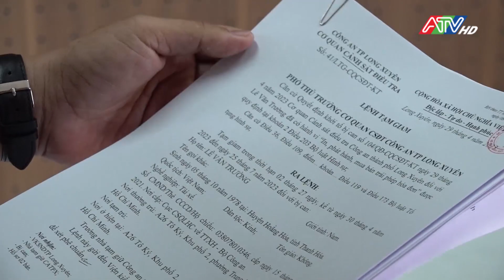Khởi tố, tạm giam đối tượng "In, phát hành, mua bán trái phép hóa đơn" | ATV Tin tức